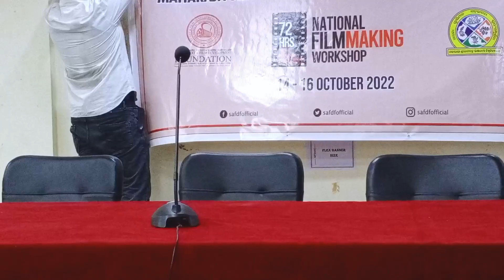Santali Art & Film Foundation Baripada re R Film workshop open yena video 2022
santali art & Film foundation & workshop open yena baripada re video 2022